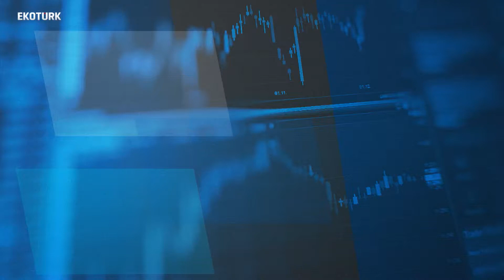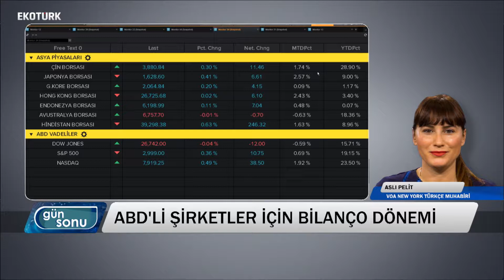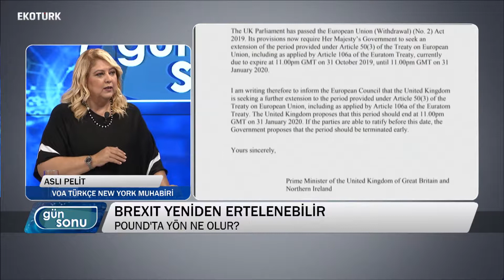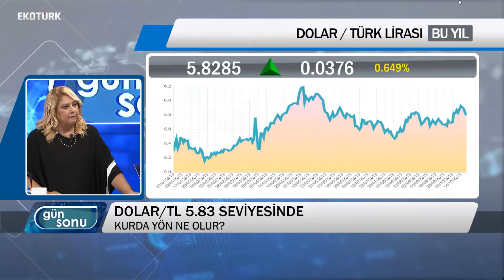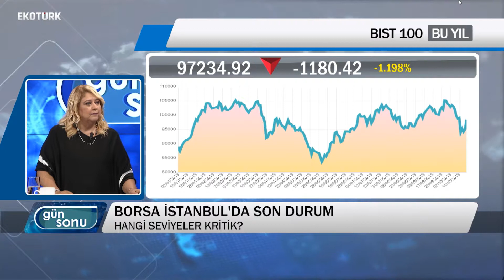Belgin Maviş Gün Sonu'na konuk oldu!